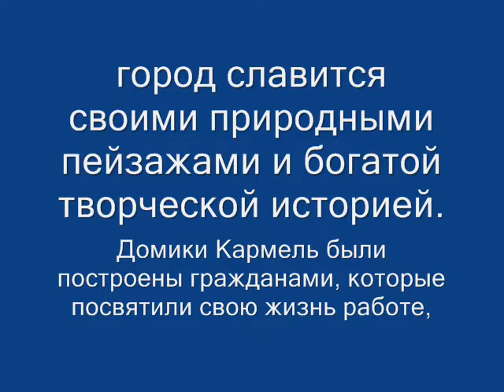СКАЗОЧНЫЕ КАРАМЕЛЬНЫЕ ДОМИКИ музыка SPYRO GYRA IN MY LIFE автор клипа Зоя Боур-Москаленко